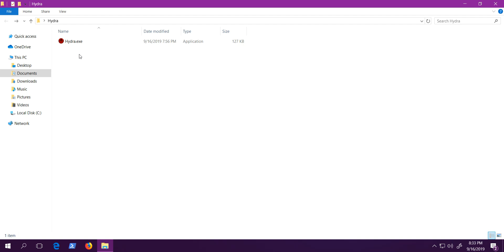Hydra Virus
This virus was implemented using Visual Basic and .NET 4.7.1.
(so that means Task Manager is Captain America 🤔)
"Cut off one head, two more shall take its place!
HAIL HYDRA!"